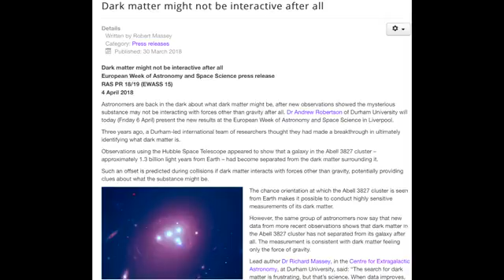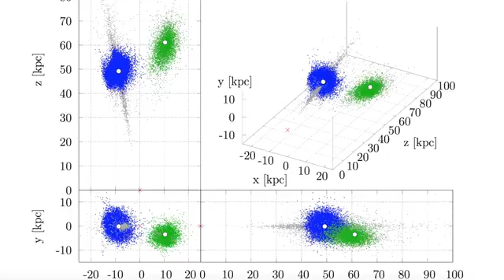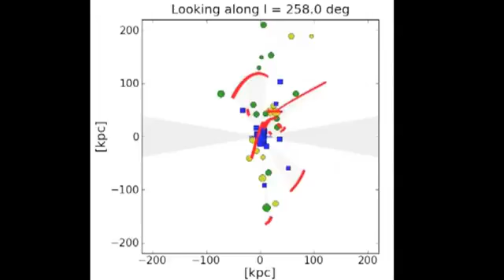NOW To The Dark Matter News, Back, Forth & Around the Corner